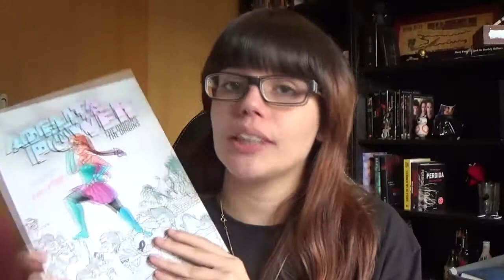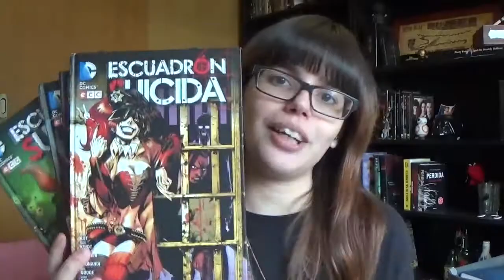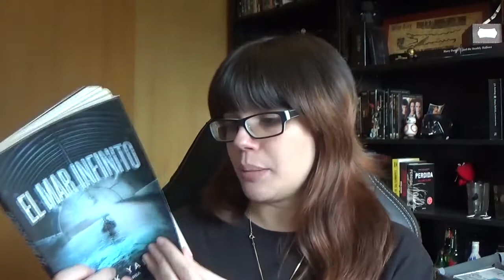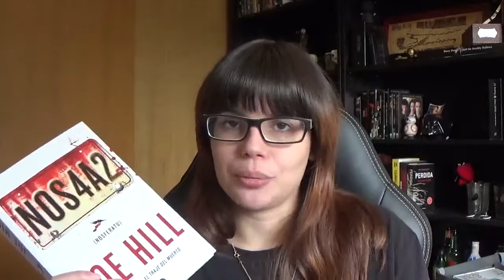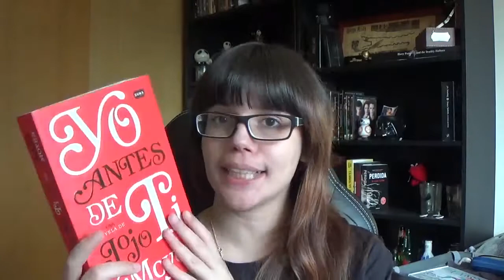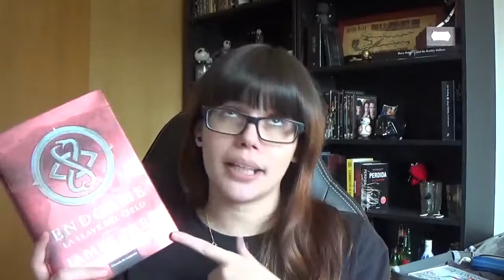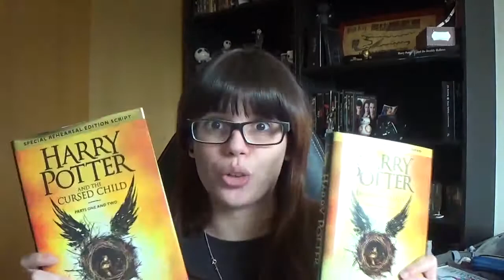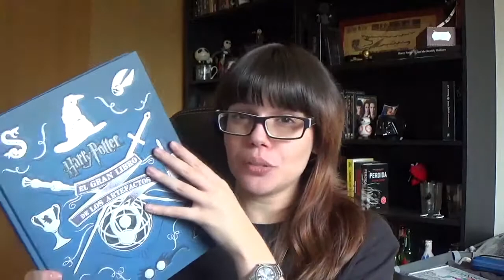Book haul malagueño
Un saludo!